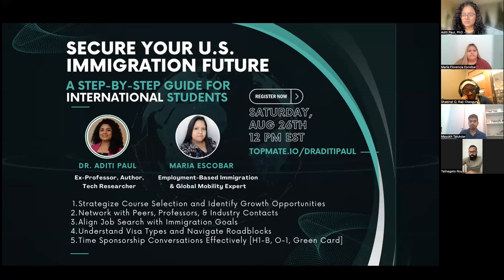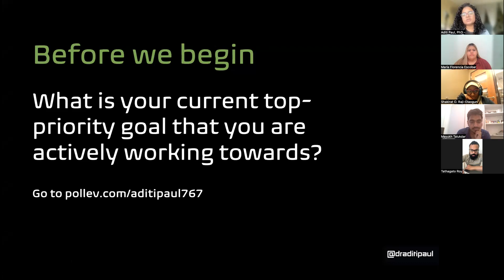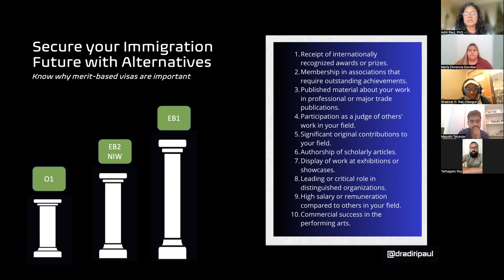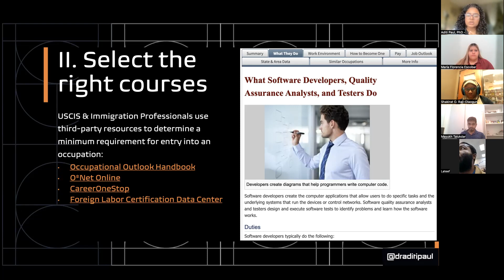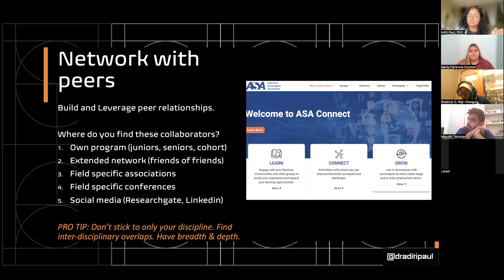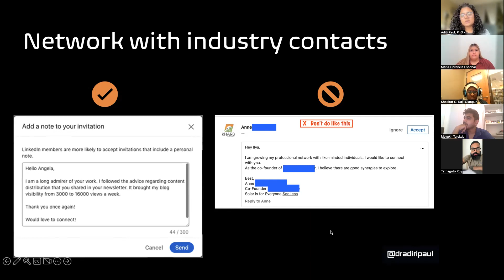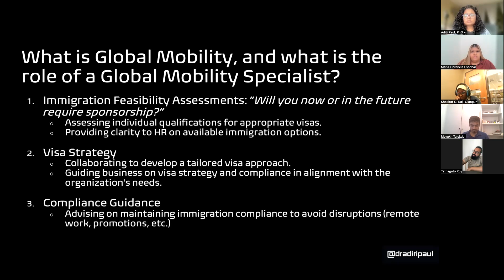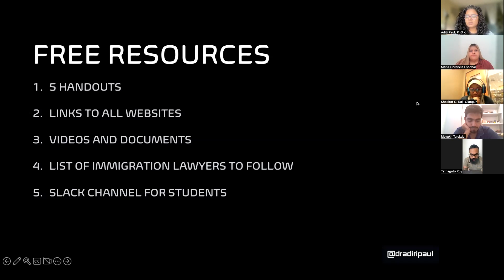Secure Your U.S. Immigration Future: Step by Step Guide For International Students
If you're an international student wondering, "What can I do from Day 1 to secure my future in the US?", this event is for you.

In this 60-minute masterclass led by Dr. Aditi Paul and Maria Escobar, an expert in employment-based immigration, you will learn how to:

✅ Strategically select courses and growth opportunities

✅ Build professional contacts from the get-go

✅ Align your job search with immigration goals

✅ Select the right visas and navigate roadblocks

Join us for this power-packed session to take control of your immigration future from Day 1.

The information provided here is only a reflection of current legal developments and trends and as such, is not promised or guaranteed to be correct or complete and should not be relied upon as such.

By attending the seminar, you are acknowledging that no information offered during the course of the seminar can be constituted as legal advice.